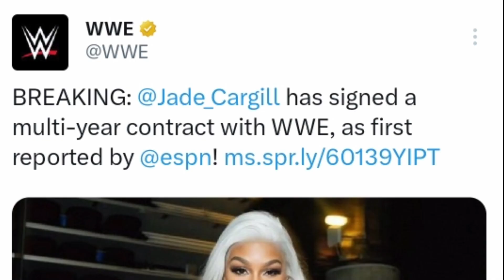"AEW से WWE" Jade Cargill Join WWE🔥, Surviver Series War Games, Brock Lesnar Return Soon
- - Social Media - -

1) Monday Night Raw Highlights in hindi
2) Friday Night Smackdown Highlights
3) WWE Funny Videos
4) Seth Rollins vs Shinsuke Nakamura Last Man Standing Fastlane 2023
5) Jade Cargill Signed with Wwe
6) Jade Cargill Leave AEW and Join WWE
7) Surviver Series War Games Match 2023
8) Judgment Day vs Sami zayn Kevin Owens Cody Rhodes and Jey Uso
9) Roman Reigns vs Seth Rollins at Surviver Series
10) Seth Rollins First Last Man Standing Match in WWE
11) WWE Road to Wrestlemania 2023
12) Brock lesnar Return in wwe
13) Brock Lensar Crown Jewel Status
14) Brock Lesnar Return in Royal Rumble 2024

00:00 - Wrestling Secret Video
01:03 - Jade Cargill Signed with WWE
02:27 - Surviver Series War Games 2023
03:09 - Road to Wrestlemania 2024
03:40 - Seth Rollins First Time
04:23 - Brock Lesnar Return

Roman regins
Fastlane 2023 Match Card
Fastlane all matches
Jey Uso & Mami
CM Punk Return in WWE
Bloodline storyline
Dean ambrose
Jon moxley
John Cena Return
The Rock Return
Wwe new records
Wrestlemania 40 Matches
Royal Rumble 2024
Fastlane 2023
Friday night smackdown
Smackdown highlights in Hindi
Wwe smackdown highlights in hindi
Wwe in hindi
Brock lesnar vs roman reigns
Seth rollins
Wwe today show
Wwe premium live event
Wwe ppv
Randy Orton Return
Jimmy uso vs jey uso
Dominik Mysterio and Rhea Ripley
Wwe dream matches
Raw highlight in Hindi
Wwe kiss
Roman reigns vs Randy Orton
Wwe news and updates
WWE Superstar Spectacle 2023
WWE INDIA Show

About -
Wrestle fun is the YouTube Channel runs by AmyAkash (INDIA). This Channel provides content related to Wrestling (WWE) News, Updates, Fun, predictions, reviews etc. in Hindi.